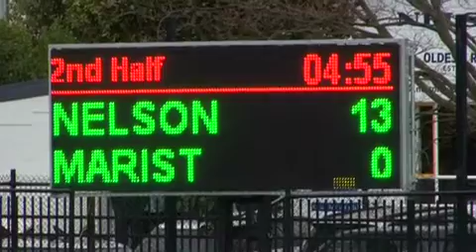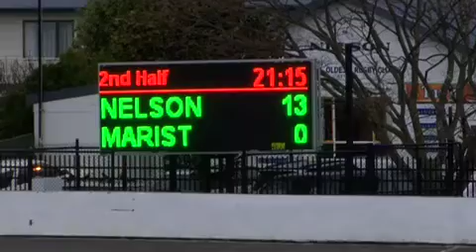Tasman Cup Final 2012 Part 3/4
Part 3 of 4. Full game coverage of the Tasman Cup Final 2012 between Nelson and Marist at Trafalgar Park. See extended highlights on the TV Show Grass Roots Rugby (Sky, Prime, Cue)